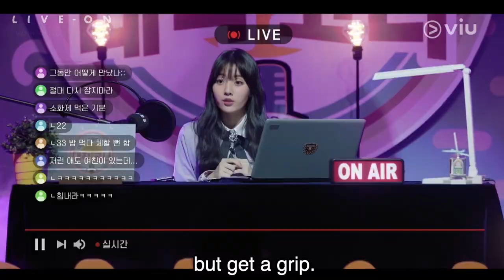Savage Queen | Live On, Episode 1 | Viu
Watch Live On, all your other favorite KDramas, reality and variety shows, Japanese dramas and anime, Chinese dramas, Thai dramas, Viu Originals, TagDubOnViu and MORE for FREE!

✨ Live On
If you want to be a popular teen, you have to have all the high-end brands and constantly upload impressive pictures on your social media feed. You have to make people adore you and think that you look cool. In this day and age, your social media fame, the number of girls or boys you keep in contact with, and the circle you hang out with defines who you are. Teenagers are ranked depending on that value, so if you miss out on impressing others that’s it for your high school days. Faking so many things as an 18-year-old can be tough, but as time will reveal what’s real. These teens learn how to build genuine relationships in the middle of such chaos, bombarded with fake images.

Cast:
Hwang Min Hyun
Jung Da Bin
Ro Jong Hyun
Yang Hye Ji
Yeon Woo
Choi Byung Chan

Genre: Korean Drama - Romance, School, Youth
Director: Kim Sang Woo
Writer: Bang Yoo Jung
Network: JTBC